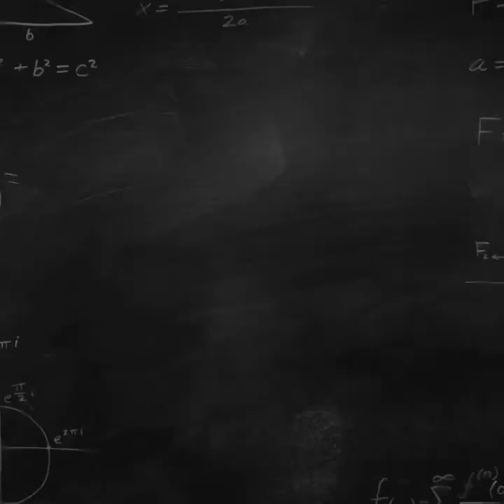Golfing and art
Today unicorn poop is at the Sheldon concert hall and art gallery ( for kids)